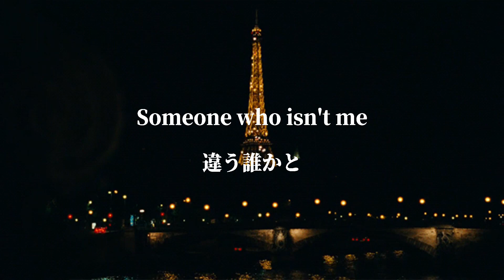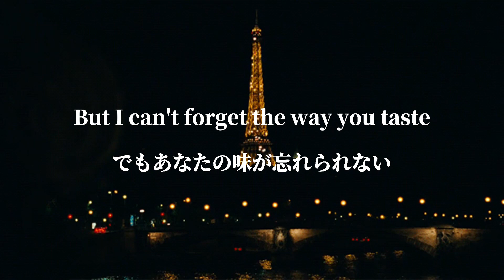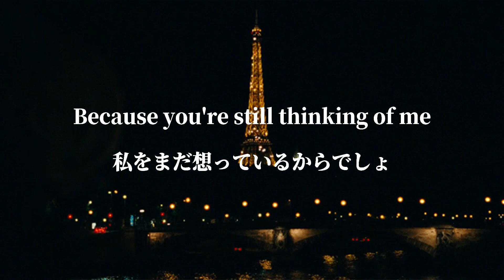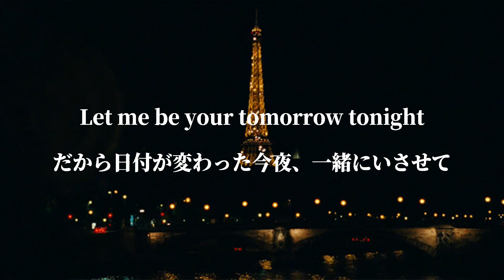[和訳] 夜になるとあなたの言葉が恋しくなる -Tomorrow Tonight-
今回はLooteの Tomorrow Tonight です！

この曲の歌詞にある
Let me be your tomorrow tonight
という歌詞があるんですけど、
直訳すると
あなたの明日の今夜にさせて
という意味分からない文になるから😂、
どういう意味なんだろうと考えた結果、
私の解釈では、
深夜12時を過ぎて日付が変わった今夜、一緒にいさせて
みたいな意味かなーと勝手に解釈しました🤔